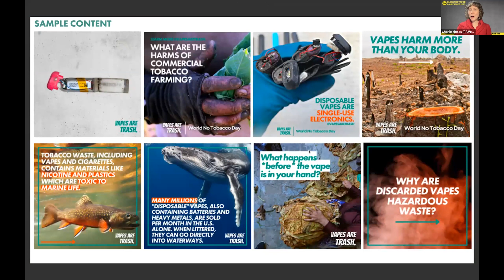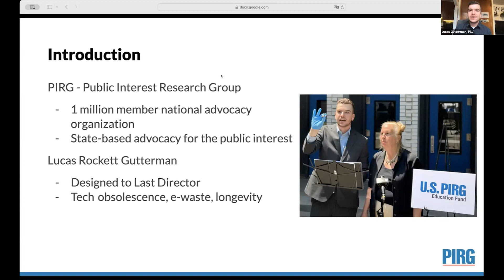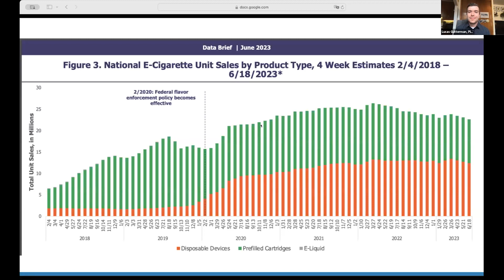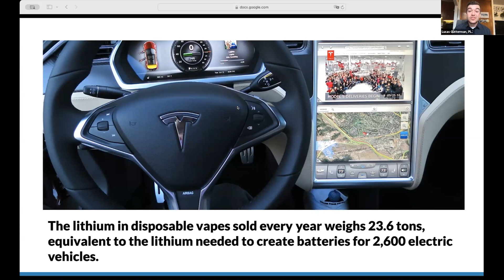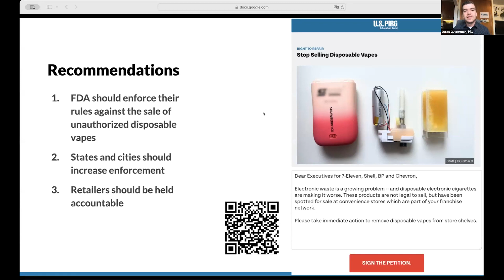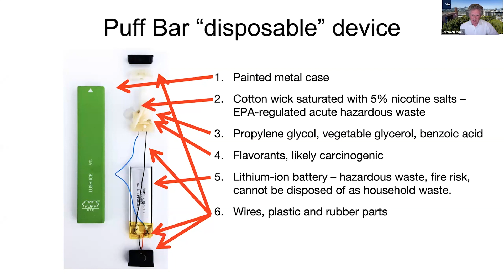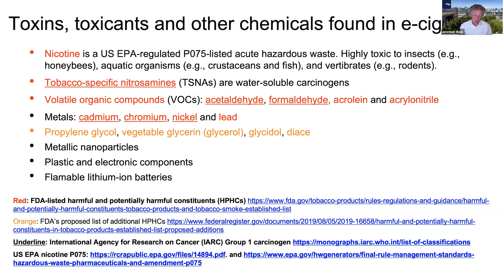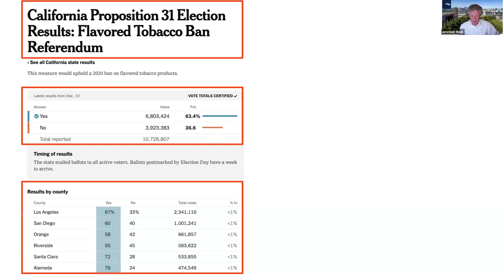PAVe CTVC 2023 | Vapes are Trash